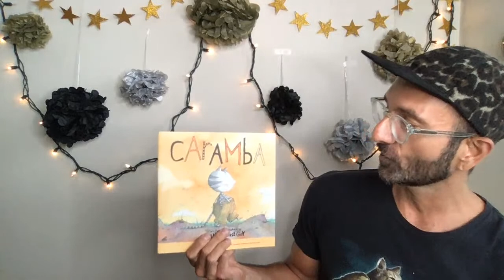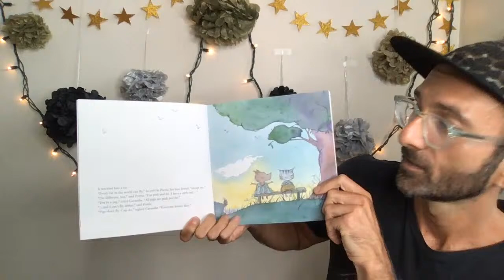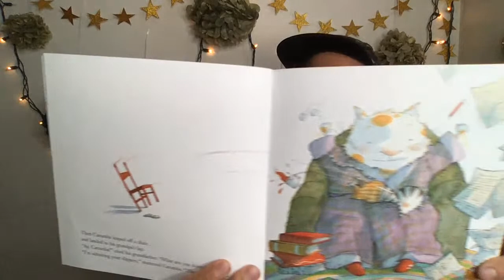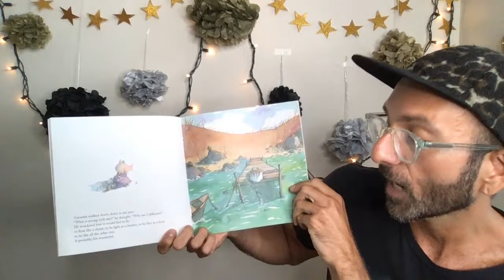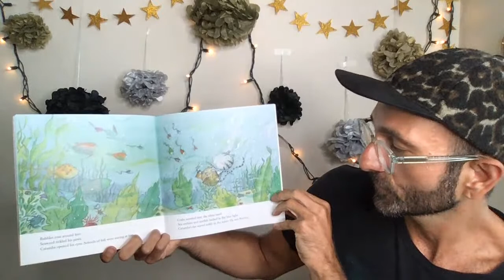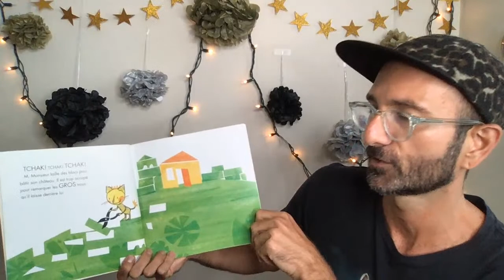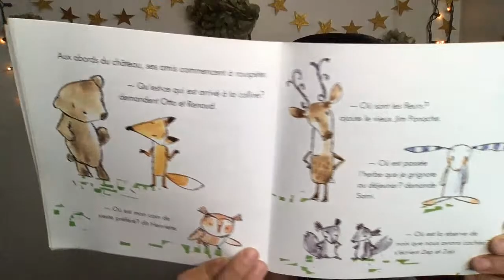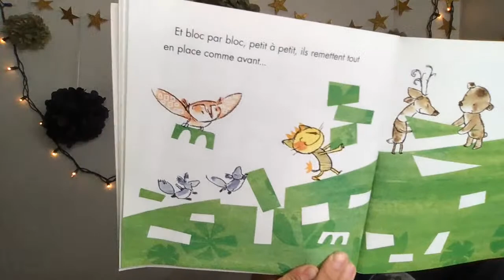French Story Time / Le Château De M. Monsieur / Caramba / Marie-Louise-Gay / French For Kids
It's time for an English AND French Story Time with Monsieur Steve! Join me as I start off reading "Caramba" by Marie-Louise-Gay. It's about a cat, obviously, who bravely accepts that he is different. For the French story, I'm reading " Le château de M. Monsieur" by Geneviève Côté, which is about a King (also a cat lol) who wants to build himself a BIG castle! **Monsieur Steve Merch

*** Big thank you to Scholastic for giving me permission to read these books!

I TRULY appreciate any support you're willing & able to provide! 😻 MEOWCI!

This video is great for kids in the French Immersion program as it's fully in French. I'm also a French Immersion teacher following the Ontario Curriculum doing my best to make learning French fun for beginners and kids! This video is also great for French summer learning!